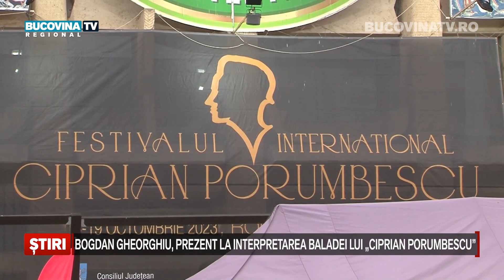Bogdan Gheorghiu, prezent la interpretarea baladei lui Ciprian Porumbescu